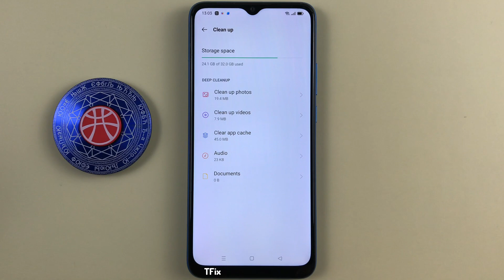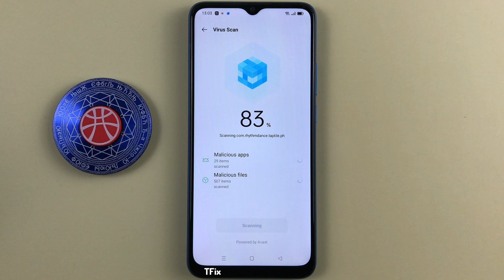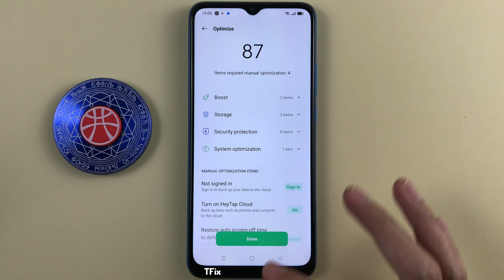How to scan trash and viruses on OPPO A16k Android 11